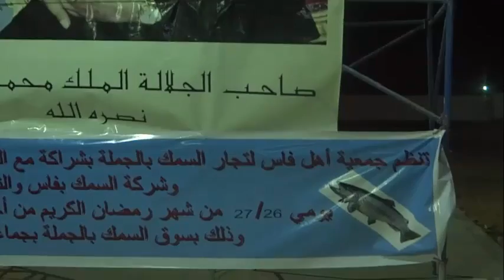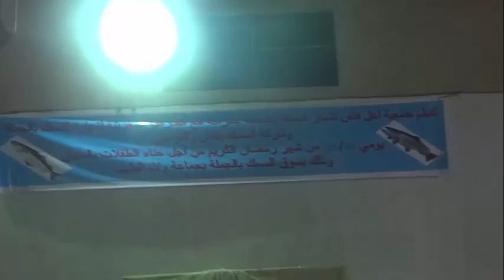تجار السمك بالجملة يصنعون الحدت بأولاد الطيب ليلة القدر